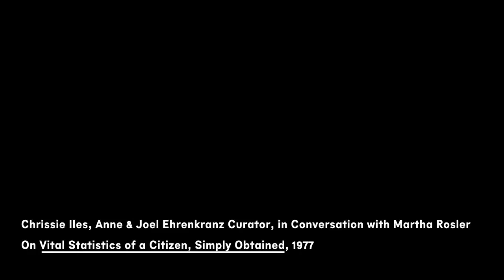Curator Chrissie Iles in Conversation with Martha Rosler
In this video, artist Martha Rosler discusses the inspiration for her work on view in "Off The Wall: Part 1—Thirty Performative Actions," "Vital Statistics of a Citizen, Simply Obtained" (1977), as well as how it reflects the connection between the social judgment of women and the crimes committed against them with Anne & Joel Ehrenkranz Curator Chrissie Iles.